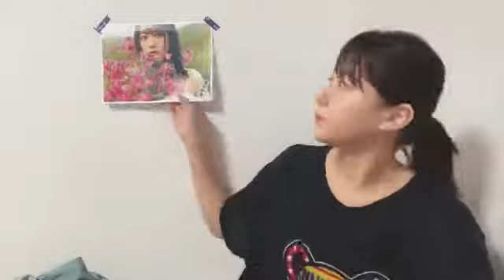瀧野由美子(STU48)2021年8月20日SHOWROOM